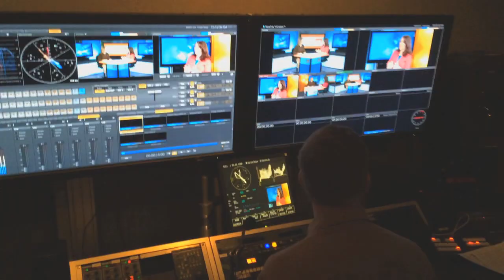CitizenLink Report: The Future of Religious Freedom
The shape of religious freedom for our children is being shaped by a series of court challenges. Bruce Hausknecht puts it in context.

 -- Thanks for sharing our videos.